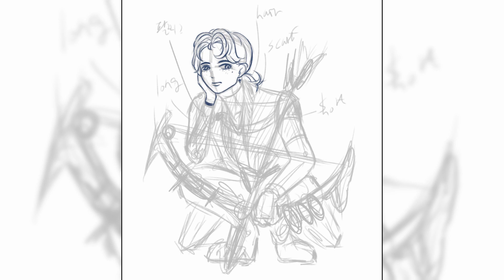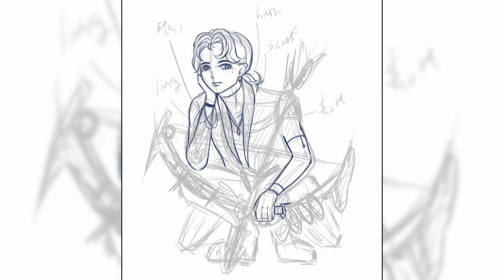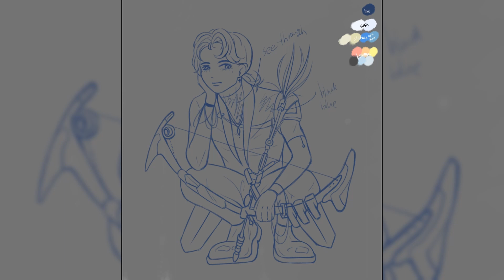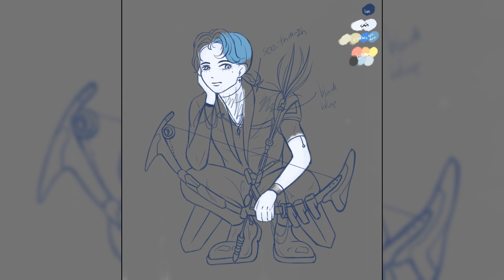What if? Warframe Character Gauss was Human? 💙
Hello, my loves! Welcome to Moondrop's YouTube channel. Do you know steam free game WARFRAME! I am so going crazy with one of character, Gauss! And my main primary weapon, Kuva Bramma! This pose that I referred is BTS Jimin I guess.. or J-hope, whatever. I hope you guys will have fun watching this with amazing music! I will see you guys with more better contents next time :)
Oh, and Happy Valentines day 💖

Program I use: Galaxy Note 10, Ibis Paint

Polaroid Memories - DivKid, Polymetric Juggling - DivKid

; Membership: (Making...)